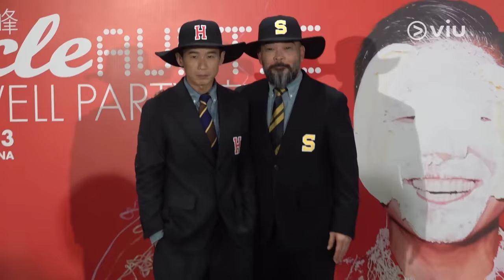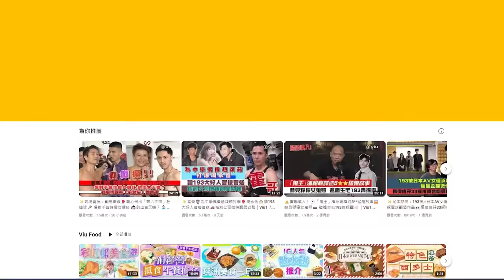✨足本訪問：林海峰讚個唱「好籃好睇」🎤爆夫妻私生活唔怕彭羚嬲🥰預告軟硬明年有機合體開騷🎶 讚姜濤臨時獻唱表現好💪 嫌吹神Eason吹得太少｜Viu1 現場實況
Jan林海峰完成三場亞博演唱會後接受訪問，雖然因為細菌感染導致失聲，但都堅持做晒訪問，笑言係秉承劉德華當年上《婦女新姿》「到一到」嘅精神，Respect呀！講到佢台上公然爆同太太彭羚嘅私密事？Jan就寫包單話太太唔會嬲，仲話佢晚晚都嚟睇，反而擔心阿女會笑自己嘅舞蹈。

Jan又親解三場嘉賓嘅因由，大讚姜濤表現好；嫌「吹神」Eason吹得太少，仲預告軟硬明年開騷嘅機會率！想知就loop爆足本訪問喇！